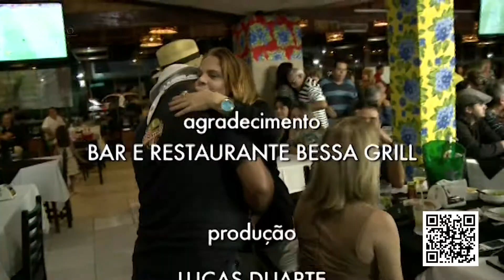Intenso Forró Caçuá 26/07/2015